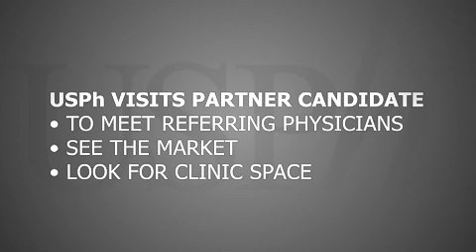The Partnership Process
CEO Chris Reading, PT, discusses the USPh approach to selecting Partners: it needs to be the right decision for the company and for the candidate, because the focus is a long-term business relationship.  Chris talks about the steps of the process, and the general timelines for bringing a new Partner on board with USPh.